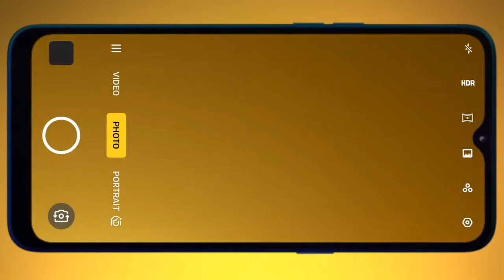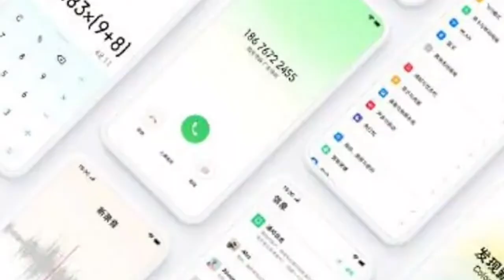Realme 5 Launching With SD 665 And Quad Camera Under RS 10000 Budget.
NOTE:- Some Clips Shown In This Video Is Not Made By Me Ut Has Respected Owner.